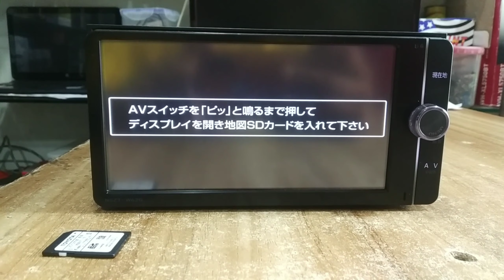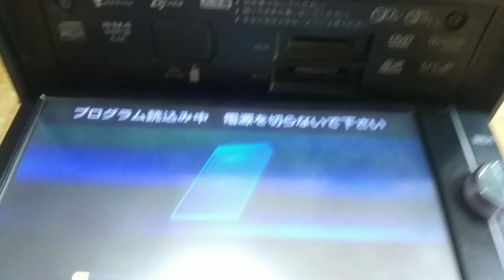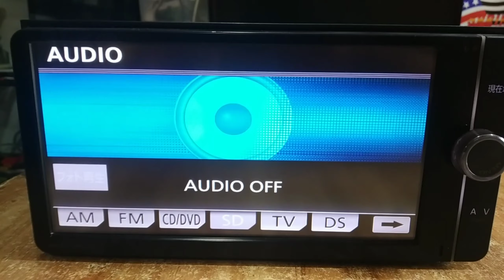NSZT-W62g SD Card Installed System // Bangla Review // Toyota NSZT-W62G // SD Card Installed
Toyota NSZT-W62G Player SD Card Installe // Bangla Review

Assalamualikum, Myself Sheikh Tamim. Welcom to my official chennel. For my new updates . Thanks for for everything keep supporting.

video Credit
Dop : Sheikh Tamim
Edit : Sheikh Tamim
Voice : Sheikh Tamim

FACEBOOK FOLLOW🔻

Sheikh Tamim